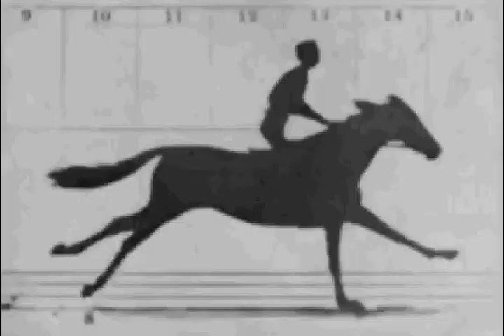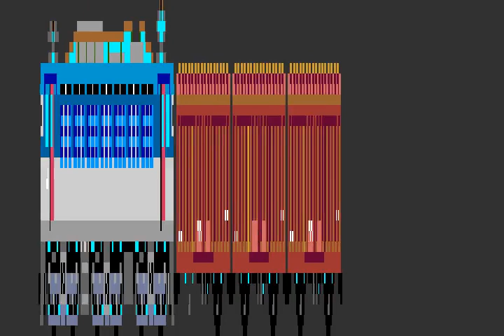Pierpaolo Limongelli - Bagdilly